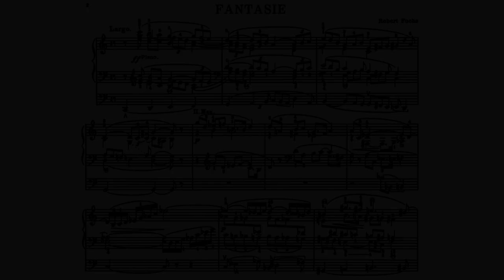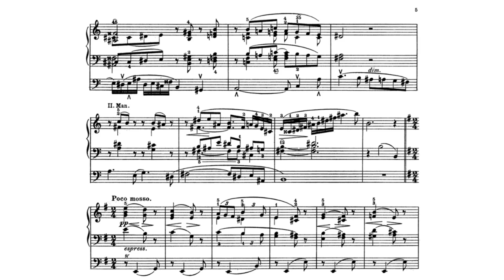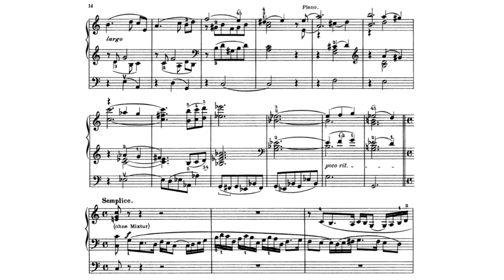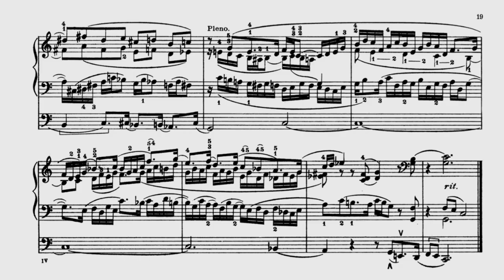Fantasy for Organ in C Major || Robert Fuchs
Fantasy for Organ in C Major || Robert Fuchs (1847 – 1927) sheet music, score videos.